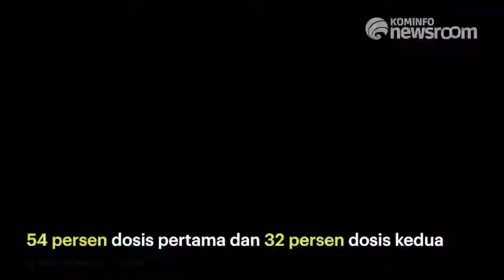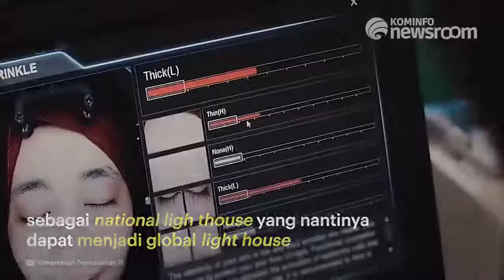Kilas Kominfo Newsroom Edisi Rabu, 27 Oktober 2021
Kami hadirkan rangkuman berita terhangat untuk menemani waktu malam anda, diantaranya:

1. Antisipasi Lonjakan Covid-19, Kepala Daerah Wajib Waspada
2. Presiden Ingatkan Kepala Daerah Kebut Vaksinasi Covid-19
3. Kajian Vaksin Booster Rampung Akhir Tahun 2021
4. Kemenperin Promosikan Indonesia Jendela Industri 4.0 Dunia Pada Expo Dubai 2020
5. Indonesia Kedatangan Vaksin Tahap ke-100

Selamat menyaksikan
Salam Sehat!

GPR TV bisa diakses melalui:
1. Satelit C Band Telkom-4 Merah Putih | 3957.4/V/1000
2. Satelit KU Band Ninmedia Asiasat-9 | 12655/V/45000
4. Aplikasi Android: Kugo
5. Youtube: Kominfo Newsroom
6. Facebook: GPRTV.ID
7. Instagram: gprtv.id